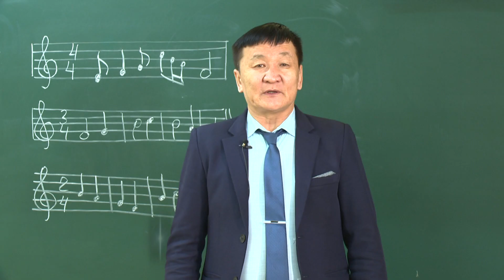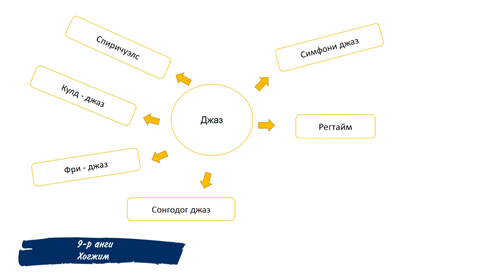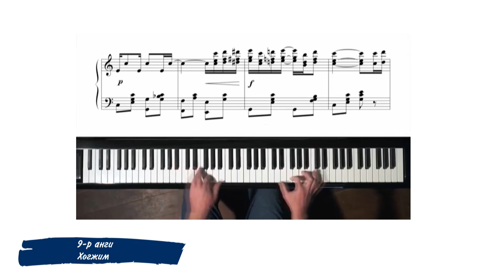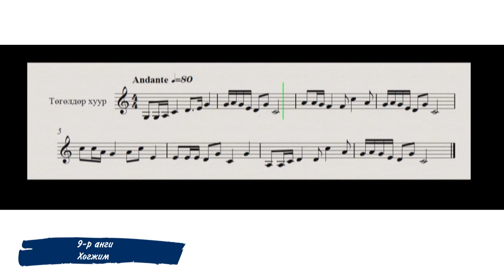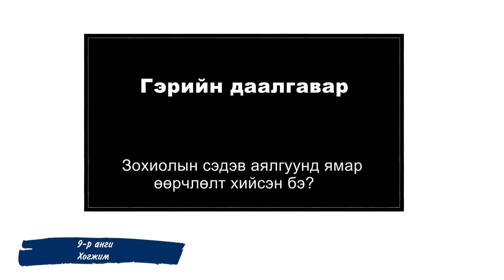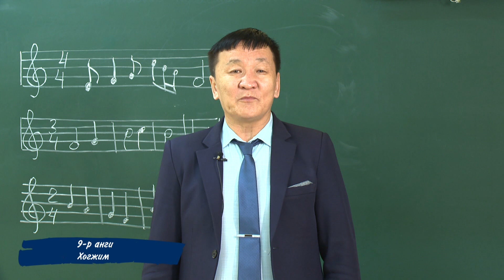2020-03-13 9-р анги Хөгжим